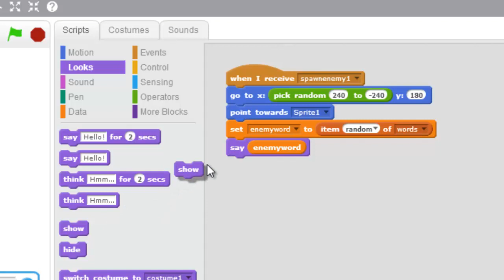Typing Blaster - 031